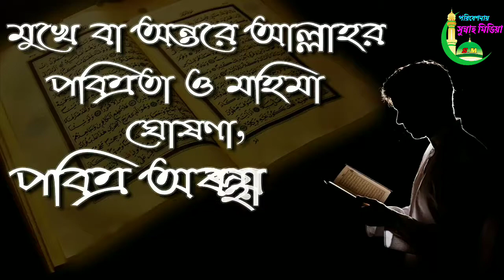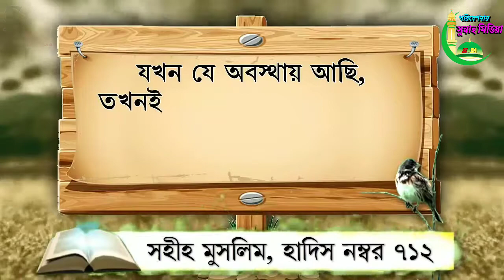মুখে বা অন্তরে আল্লাহর পবিত্রতা ও মহিমা ঘোষণা পবিত্র অবস্থায় কুরআন পাঠ করাᴴᴰ┇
পরিবেশনায়:- সুন্নাহ মিডিয়া / Sunnah Media

Declaration of Allah Glory and Glory in the face or in the heart, recite the Quran in a sacred place

👋 yeamul islam 👋